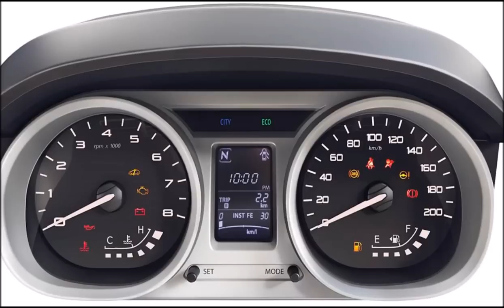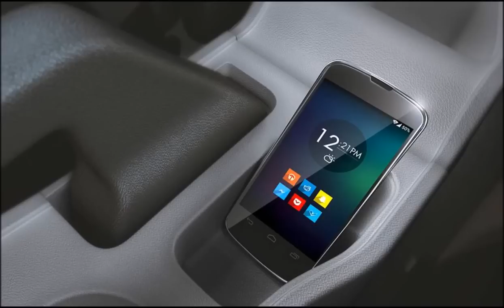Tata Tiago : Review, Features, Specs, Price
Tata Tiago is scheduled for March 2016 launch. Tiago was earlier named Zica and it will come with both petrol and diesel engines.

Tata Motor’s all new hatchback the Tiago is all set to be launched in March 2016. The car was renamed from its original name ‘Zica’ due to its uncanny similarities with the Zika Virus that has recently been discovered in parts of Central and South America. The new Tata Tiago will be available with both a petrol and diesel engine and is expected to be priced extremely competitively in order to take on the likes of the Hyundai Grand i10 and the Maruti Suzuki Celerio.

The Tiago will be the first new car to get the updated design language from Tata Motors. The front end will get a well crafted grille and swept back headlamps whereas the rear gets a sporty tailgate and bumper along with an inbuilt spoiler. The Tiago will get 14-inch wheels as standard with the top of the line variants getting alloy wheels.

On the interior front, the Tiago will get a new dashboard with a gloss black centre console and a well crafted infotainment setup. The Tiago does not get a touchscreen but will get an app support feature by which you can stream music and navigation. The new Tiago is also very spacious and has a large boot that can easily carry a large bag.

In terms of engines, the Tiago gets both a petrol and a diesel engine. The Tata Tiago would be offered in 1.2-litre Revotron based petrol engine that generates about 84bhp of power and 1.0 litre Revotorq diesel engine that would generate about 69bhp of power. Though initially Tiago may be offered in 5-speed manual transmission, it could soon get an AMT variant too. The vehicle would indeed get the first engines in its class that features a multi-drive modes like City and Eco. The vehicle weighs about 1080kgs and has a fuel tank capacity of about 35-litres.

In terms of dimensions the Tata Tiago measures about 3746mm in length, 1537mm in height and about 1647mm in width. The hatchback gets a ground clearance of about 170mm and has a wheelbase of about 2400mm. The hatchback also boasts of having a boot space of about 242litres. In terms of safety, the upcoming Tiago would be loaded with EBD, ABS, speed sensing doors that auto lock, corner stability control, energy absorbing body structure and dual front airbags. The vehicle would also feature Follow-me halogen headlamps along with fog lamps on the front.

The sporty 14-inch alloys wheels are also something to look out for in the new Tata Tiago. As for entertainment the hatchback would be loaded with 8-speakers, ConnectNext Infotainment by Harman with AUX-IN, Bluetooth and USB connectivity options. The official pricing for the Tiago is not revealed for now, it is anticipated to be priced around Rs 4-6 lakhs.